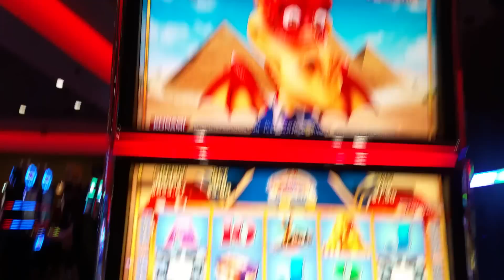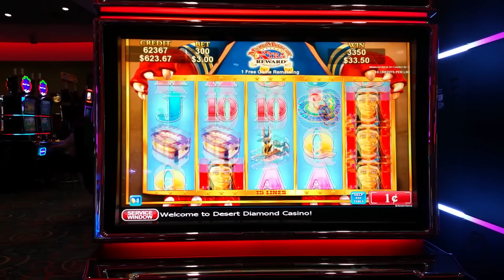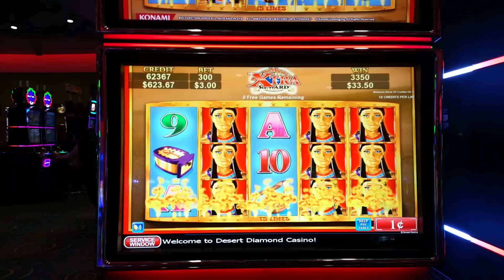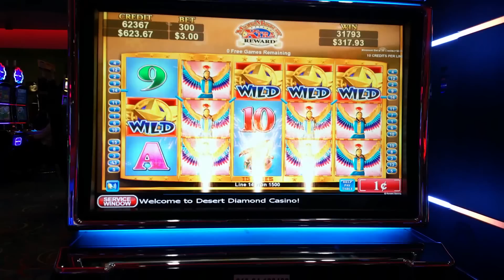The Great Pyramids Slot Bonus Max Bet Huge Win!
This is a very nice bonus round on the Passport to Riches Dragon slot machine "The Great Pyramids". The Dragon waited until the last spin to give the huge win. All my dreams did come true! ;)